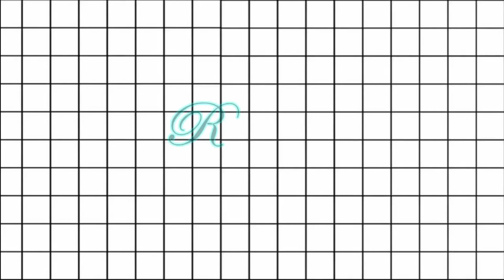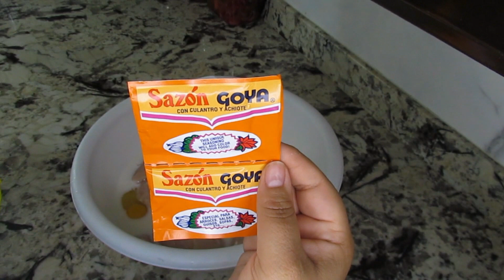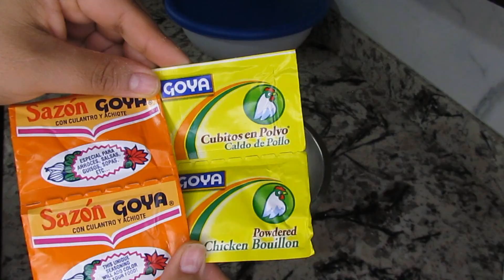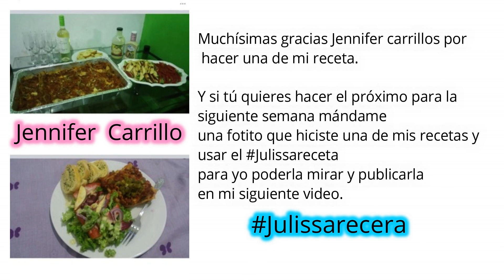Cómo hacer pechugas de pollo empanizadas.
En Mis Medios

Si quieres conocerme un poquito. Mira este video qué te digo 20 cosas sobre mí.

Mil GRACIAS por su cariño y apoyo. 💕❤